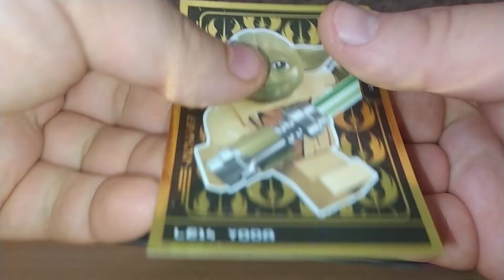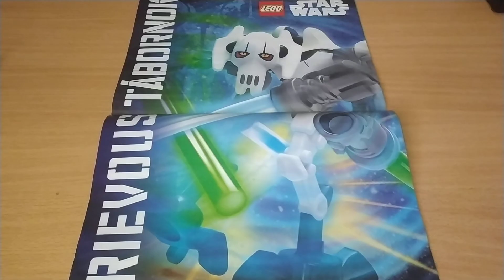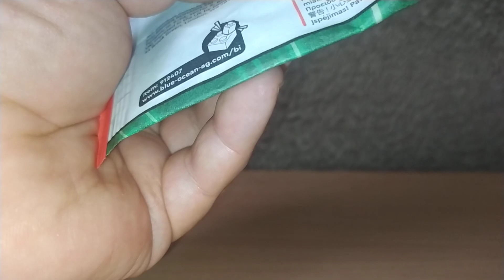Lego Star Wars magazin UNBOXING - 501-es klón specialista